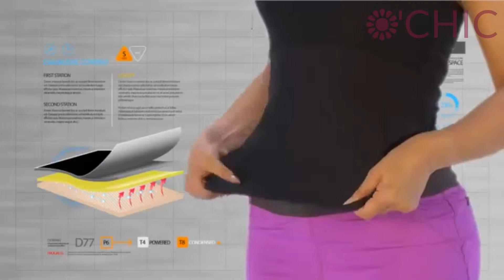Shaper Femme Amincissant- Pour Une Silhouette Affinée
Cette veste en néoprène qui brûle les graisses est spécialement conçue pour vous aider à perdre du poids beaucoup plus rapidement et à paraître sous votre meilleur jour au gym. L'un des secrets les mieux gardés du monde du fitness, ces gilets sont conçus pour réchauffer votre corps afin de maximiser la perte de graisse dans la partie centrale difficile d'accès pendant les séances d'entraînement.
Brûlez les graisses 3X plus vite pendant que vous faites de l'exercice ou que vous effectuez des routines normales. La conception scientifique et la compression vous aident à aplatir l'abdomen, le ventre ferme, le ventre de bière. Atteignez vos objectifs de mise en forme plus rapidement et plus facilement.
CARACTÉRISTIQUES :
Tour de taille visiblement réduit de 1 à 4 pouces
Effet minceur et brûlage continu des graisses
Section médiane ferme et aplatie
Correction de la posture
Idéal au travail, à la maison et au gymnase
Matériau néoprène de première qualité
SPÉCIFICATIONS :
Matériaux : 100% néoprène ; Doublure : Coton 96% ; Spandex 4% ; Spandex 4%.
INCLUS DANS L'EMBALLAGE :
1x Redu Shaper Femme Amincissant